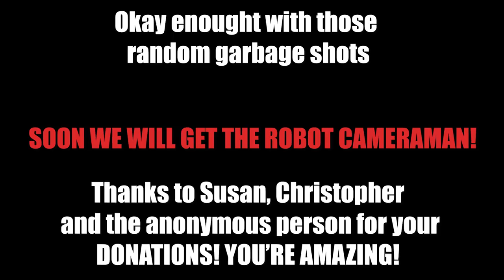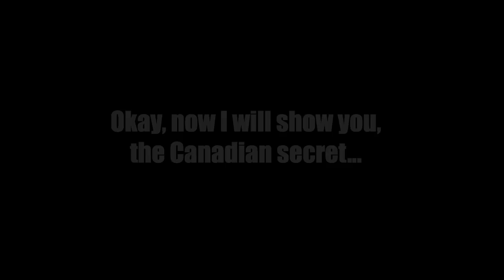Lift / Twizzles / Canadian secret 😉 / Blade Sharpening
We are Justyna & Jérémie, high-level ice dancers sharing our life of athletes here.

You will help us a lot if you CLICK on the THUMBS UP  and SHARE the video.

Si tu veux nous aider tu peux cliquer sur le POUCE BLEU afin de nous exprimer ton appréciation de notre contenu, et également tu peux partager avec qui tu veux!